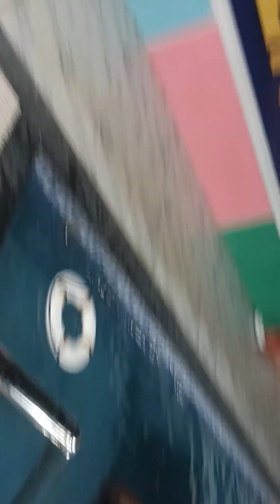Samruddhi (Piyu) swimming with coach Pandit sir👍👍🙏🙏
प्रा.सखाराम कदम